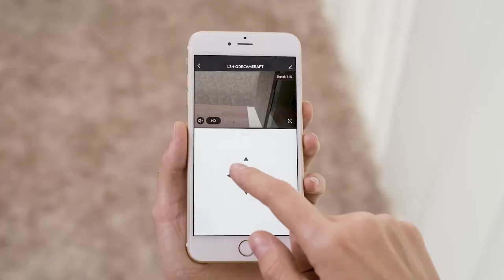Link2Home Outdoor Smart Camera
The Link2Home Outdoor Smart Camera makes sure that your home/workplace is safe and secure by enabling you to check in on your device anytime from anywhere. Secure connection, the camera utilises 128-bit SSL encryption. The camera detects motion and sound, and instantly sends an activity alert to your device.

It can be placed anywhere, over your front door, garage, driveway or other areas. Weatherproof, so it will always keep monitoring, come rain or shine. It plugs into the mains to ensure it never runs out of power, for security 24/7. The lens can be moved manually through 355° to give you the best viewing angle.

There is a built-in microphone and speaker that lets you tune in to what's going on, and talk back via the Link2Home Pro app, so you can see who’s around and respond. It also streams in full HD (1080p) to your chosen device. Additionally, you can get a 100° wide-angle view of the area, zoom in, and enhance, you will be able to see every detail. This is the same day or night thanks to Night Vision LED sensors which let you view the whole scene at night. The CMOS sensor also provides better image clarity compared to CCD Sensors.